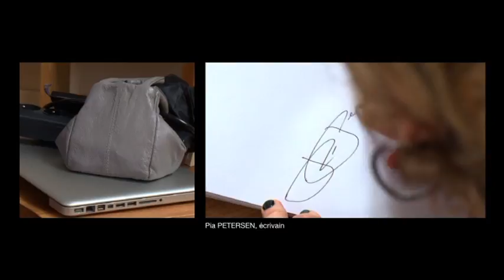L'objet de... Pia Petersen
La série L'Objet de... réalisée par David Unger est produite par Actes Sud et a été diffusée sur Paris Première.